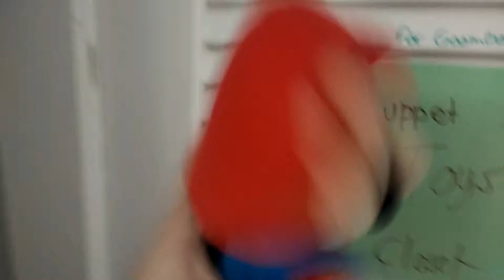GoombaJoseph'sCoolVodeos - 1st Anniversary!